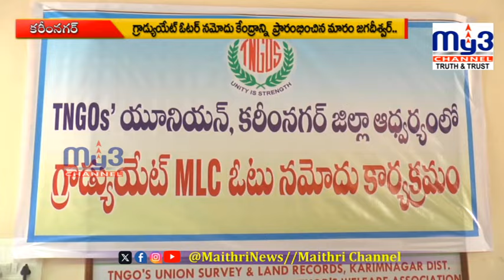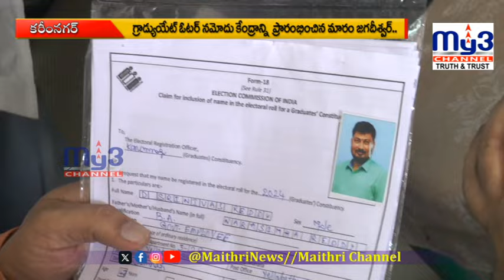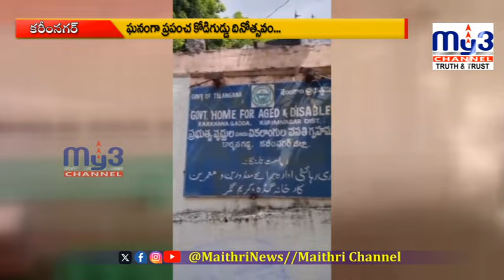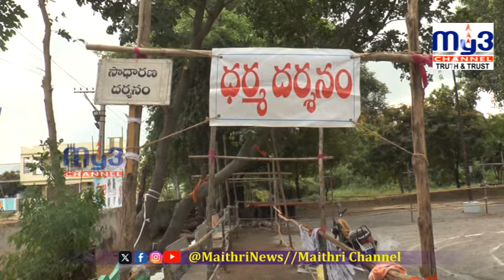Karimnagar Town Full Bulletin 11-10-2024 8PM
"Welcome to My3 News, your go-to source for the latest and most reliable news from Karimnagar and across Telangana. We bring you up-to-date coverage on politics, current affairs, local events, breaking news, and much more. Stay informed with exclusive interviews, in-depth reports, and community updates, covering a wide range of topics that matter to you. Whether it's local developments or major state-level news, My3 News is here to keep you connected.